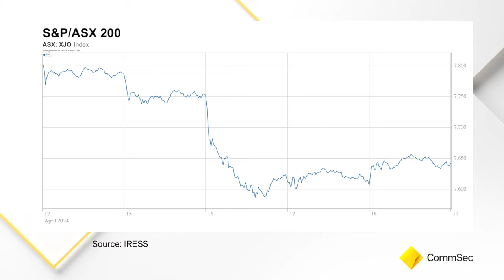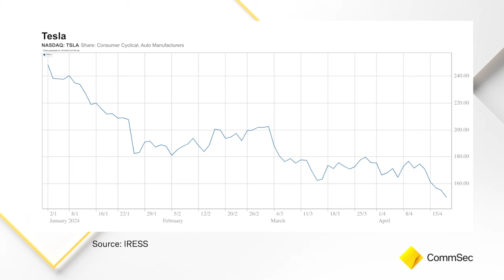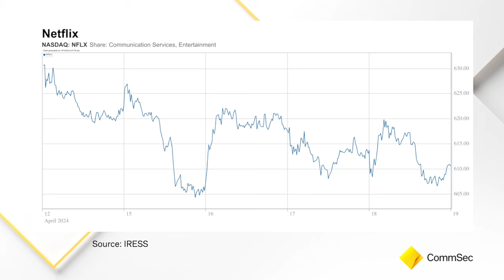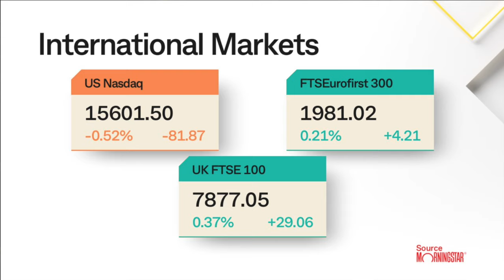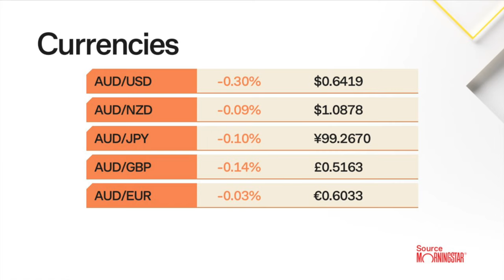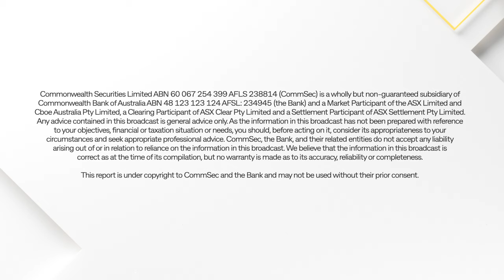Morning Report 19 Apr 24: ASX to open lower, Wall St dips on better economic news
US sharemarkets were mixed on Thursday. Communication services led gains but these were offset by declines in Technology and Consumer discretionary. Shares in Paramount Global rose 1.5%.  Shares in Meta Platforms rose by 1.5% after updating Meta AI, its AI-powered assistant. The company launched a partnership with Google to include its search results when answering prompts. Shares in Tesla fell 3.6% after a broking downgrade. Shares in bitcoin miners generally rose ahead of the widely anticipated "halving". So far more than 12% of S&P 500-listed companies have report earnings, according to FactSet and 73% beaten consensus forecasts.